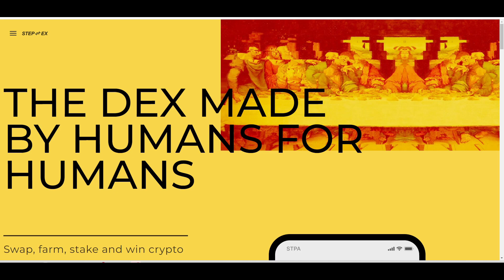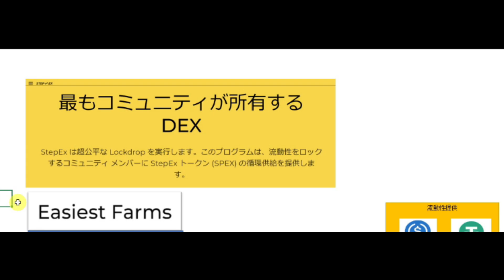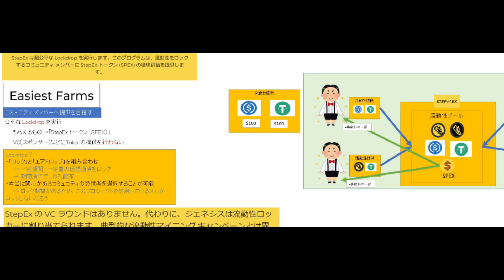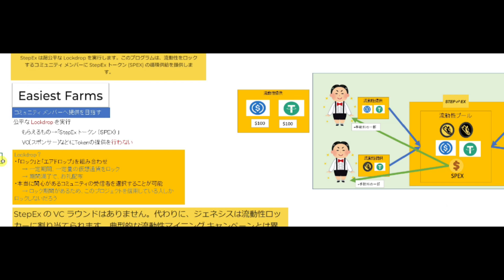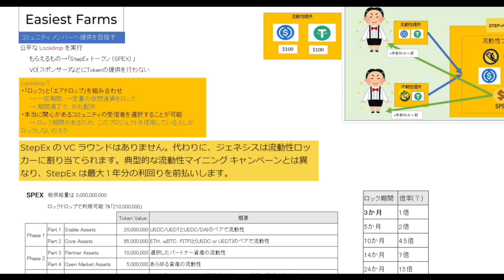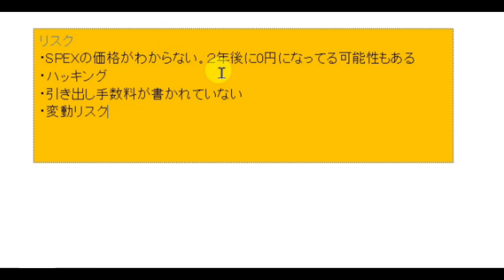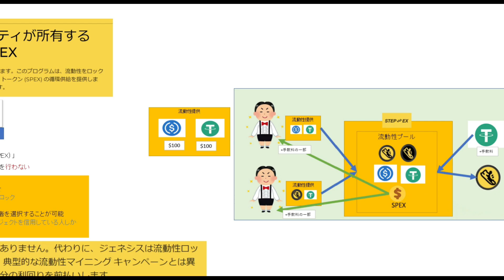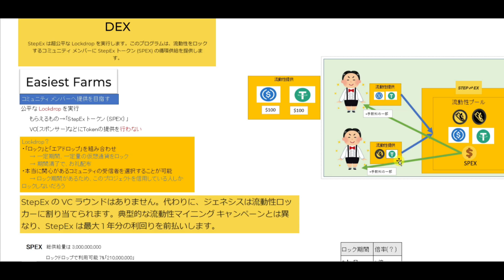【STEPAPP】DEXの成功がキター！【FITFI】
動画中、雑音が混じります。申し訳ございません。

↑$40もらえる？

discordはこちらから！